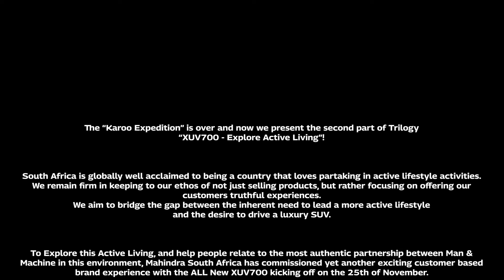XUV700 Explore Active Living!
As we say farewell to the “Karoo Expedition” we eagerly usher in a new adventure, “XUV700 – Explore Active Living”.

South Africa is well known for outdoor enthusiasts and active living, we remain firm in our ethos of not just selling products but rather offering our customers an authentic experience.

To ExploreActiveLiving and help people relate to the most authentic partnership between Man and Machine in this environment, Mahindra South Africa has commissioned yet another exciting customer-based brand experience with the ALL New XUV700 kicking off on the 25th of November.

This new experience celebrates the authentic feeling of casting all of your day-to-day responsibilities aside and just going for it. Hand out the window, hair blowing in the wind, exploration, in its truest sense.

Here’s to ExploringActiveLiving with the all-new Mahindra XUV700!